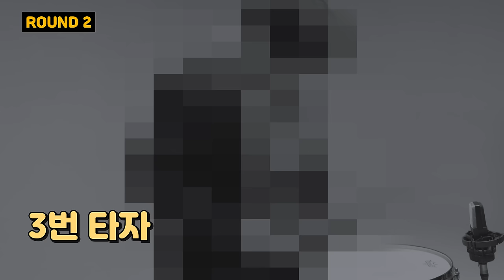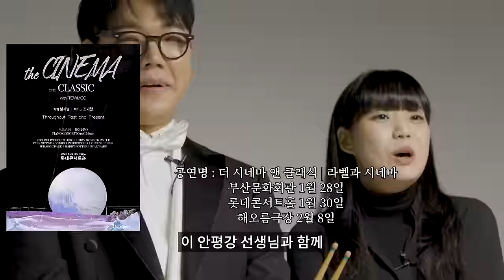교수님VS 한예종 타악기 수석 VS 전공자 VS 일반인 볼레로 스네어 드럼 블라인드 테스트 진행해봤습니다ㅋㅋㅋfeat.수석 캐삭빵 대결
과연 교수님은 소리만 듣고 프로와 전공자를 맞칠 수 있을까?ㅋㅋ 한예종 수석 VS 일반인 블라인드 테스트

구독자분들을 위한 더 시네마&클래식_라벨과 시네마- 부산 서울 공연 티켓 증정 이벤트 진행!
(1인2매) 총 5명 한정!

1.또모 인스타 그램 팔로우 (@towmoo_official)
2. '영상을 보신 후 '더 시네마&클래식_라벨과 시네마' 공연 기대평 작성 (지금 이 영상 댓글에 달아주세요!)
3. 당첨자 발표는 7일 뒤 대댓글 및 하트로 달아드립니다!

❤️‍🔥2024년 1월말 역대급 대곡 인터스텔라,오펜하이머ost,해리포터,지브리(하울의움직이는성ost) 장화홍련OST까지
한 무대에서 볼 수 있는, 역대급으로 업그레이드 되었다는
시네마&클래식 70명 규모 풀오케스트라 영화음악 공연❤️‍🔥

지금 바로 인터파크 티켓과 티켓링크에서 예매하실 수 있습니다!
[더 시네마&클래식_라벨과 시네마- 부산 서울]
📍2024년 1월 28일 일요일 오후 7시
📍부산문화회관 대극장
✨티켓 예매링크✨

📍2024년 1월 30일 화요일 오후 7시 30분

📍2024년 2월 8일 목요일 오후 7시 30분
📍극립극장 해오름 극장
✨티켓 예매링크✨

✨Program✨

M.Ravel | Boléro 라벨 볼레로

M.Ravel | Piano Concerto in G major 라벨 피아노 협주곡 G장조 (조가람 피아니스트 협연)
Ⅰ. Allegramente
Ⅱ. Adagio assai
Ⅲ. Presto

INTERMISSION
[ 히사이시 조 Hisaishi Joe ]

마녀 배달부 키키 OST |바다가 보이는 마을
이웃집 토토로 OST |토토로
하울의 움직이는 성 OST |인생의 회전목마

오펜하이머 Medley

장화홍련 OST

[ 한스 짐머 Hans Zimmer ]
인터스텔라 OST
Interstellar OST

[ 존 윌리엄스 John Williams ]

해리포터 Medley
Harry Potter Medley
1. Hedwig's Theme - composed by John Williams
2. Nimbus 2000 - composed by John Williams
3. Harry's Wondrous World - composed by John Williams
4. The Quidditch Match - composed by John Williams

쥬라기 공원 OST

스타워즈 OST
I. Main Theme
III. Imperial March

[ 𝐃𝐈𝐒𝐂𝐎𝐔𝐍𝐓 𝐍𝐎𝐓𝐈𝐂𝐄 ] 더 시네마 & 클래식_라벨과 시네마 🎹

모리스 라벨의 곡부터 국내외 영화 OST를 한 무대에서 감상할 수 있는
✨𝑡ℎ𝑒 𝐶𝑖𝑛𝑒𝑚𝑎 & 𝐶𝑙𝑎𝑠𝑠𝑖𝑐 𝑤𝑖𝑡ℎ 𝑇𝑂𝑊𝑀𝑂𝑂_𝑅𝑎𝑣𝑒𝑙 & 𝐶𝑖𝑛𝑒𝑚𝑎✨

새로운 2024년과 겨울 방학을 맞이하여 특별 할인을 준비했습니다!❄

[ 할인 정보 ]
🔥 할인 기간 : 1월 16일 (화) ~ 1월 29일 (월) 🔥
✔ 전석 ‘40%’ 할인!!
✔ 1인 2매 가능
✔ ”겨울방학 학생 할인”의 경우 별도 증빙서류 필요❗
- 초,중,고,대학생 및 대학원생 적용
- 티켓 수령 시 학생증 확인
*초,중,고등학생은 생년월일 확인 가능한 신분증, 의료보험증 등

00:00 인트로
00:37 블라인드 테스트 곡 '볼레로'소개
02:10 교수님 등장
03:02 블라인드 테스트 1라운드 시작
06:01 2라운드 시작
08:19 3라운드 시작